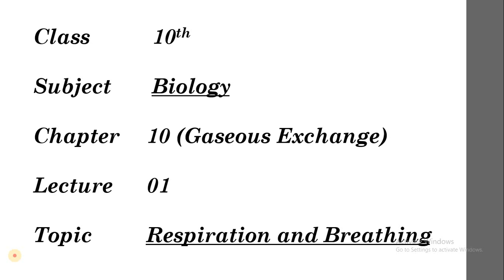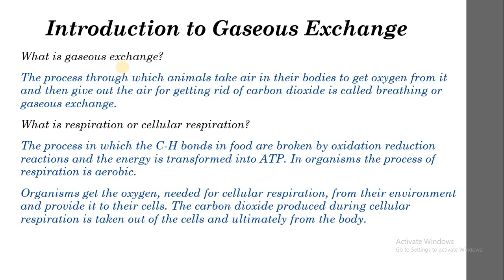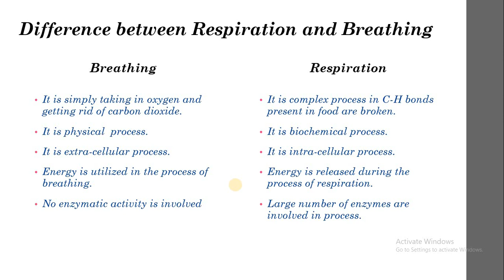Lecture 1|| Respiration and Breathing and difference between them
In this video students are explained about
1. Breathing and Respiration.
2. Difference between breathing and Respiration